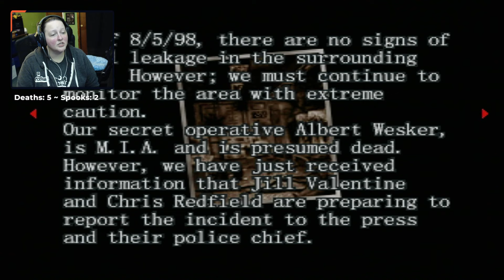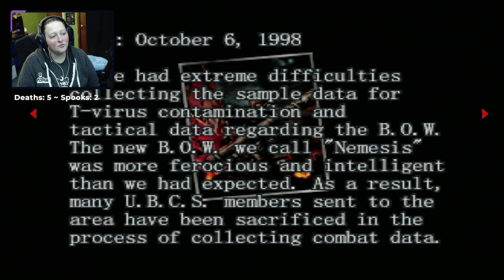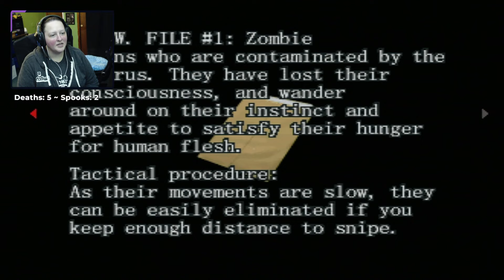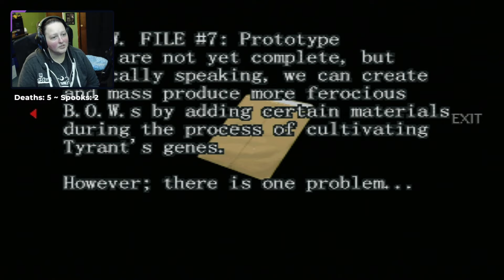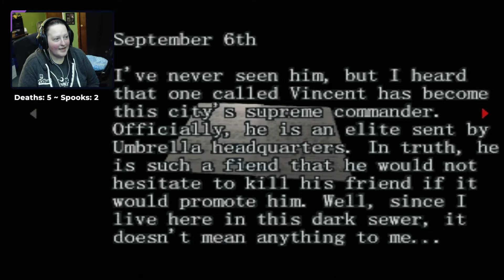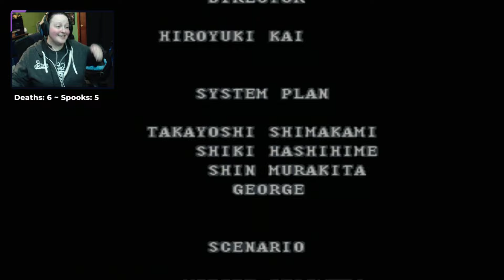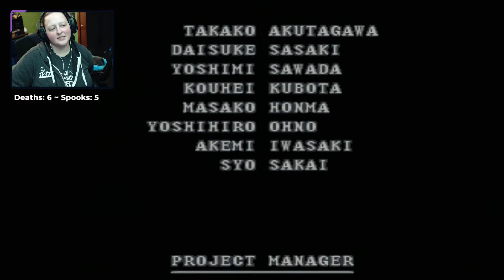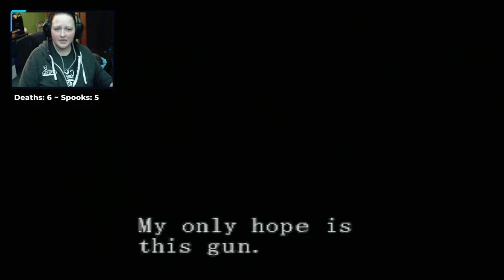I KICKED HIS BUTT!! - Resident Evil: Survivor [BLIND] - Part 2 FINAL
My 2nd run/attempt complete with alternate paths and a slightly different outcome than the original. Also this final boss is BRUTAL but I did so well!!